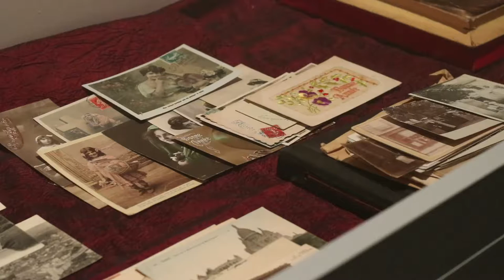Who is Sophie La Rosière? Interview with Iris Haeussler by Shelley Hornstein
Shelley Hornstein, Professor for Architectural History + Visual Culture,  in conversation with Iris Häussler about her ongoing work The Sophie La Rosière Project.

This interview was filmed and edited on-site in the Art Gallery of York University the 10th of August, 2016, during the installation of the exhibition (link to AGYU show) by students School of Arts, Media, Performance and Design, Goldfarb Centre for Fine Arts at York University, Toronto.

Thank you to Lillian Heinson.